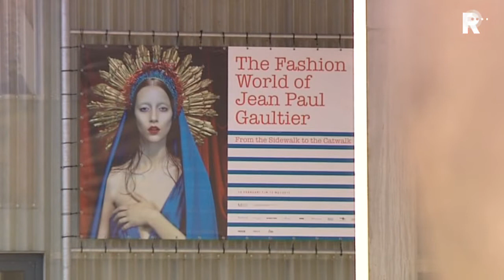Laatste voorbereidingen tentoonstelling Gaultier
In de Kunsthal in Rotterdam wordt de laatste hand gelegd aan de ‘The Fashion World of Jean Paul Gaultier. Een 7-koppig team werkt aan het aankleden van 140 poppen.

   Lees meer: Laatste voorbereidingen tentoonstelling Gaultier